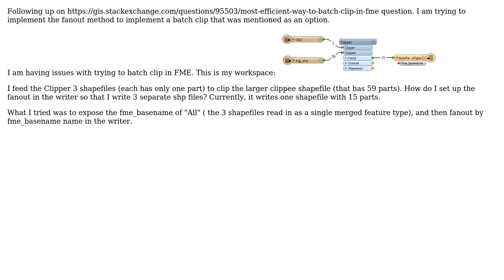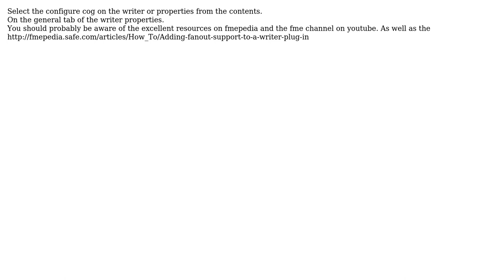GIS: How to use fanout to accomplish batch clip in FME?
With thanks & praise to God, and with thanks to the many people who have made this project possible! | Content (except music & images) licensed under CC BY-SA | Music | Images & others | With thanks to user whatIS user Brad Nesom and the Stack Exchange Network Trademarks are property of their respective owners. You are responsible for your own actions.